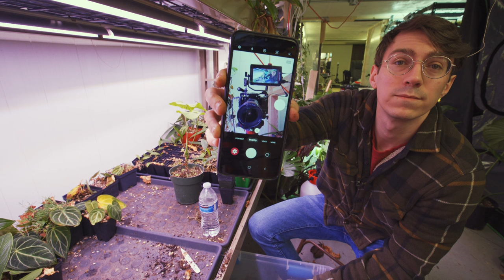A Repot With Me You Can Fall Asleep To!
Testing out some new formats, I realize this feels low energy so whoops! But going forward these will be more varied in topics covered and footage seen. This one is just about anthuriums and repotting them. I hope its not to boring.

Lights_________________

40 True Watts
Houseplants/leafy greens ( great for shelves )
Barrina Full Spectrum

36 True Watts
Works great in light fixtures

Random Necessities_______________________________________________

Timers For Your Lights
Temperature and Humidity Meter
The Greatest Mister Ever
Chikamasa Garden Scissors

Materials________________________________________________________

Fungus Gnat Removal (leverages a bacteria that kills only fungus gnats and mosquitos)
Misquito Bits
Sphagnum Moss
Orchid/Aroid Mix